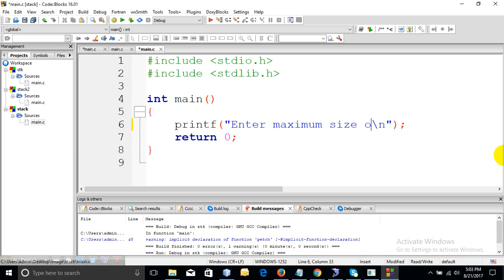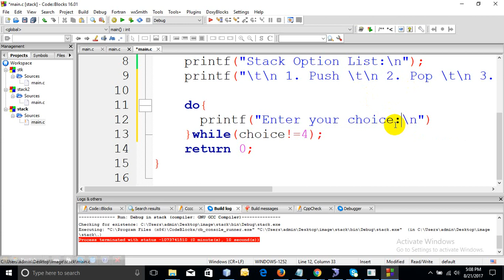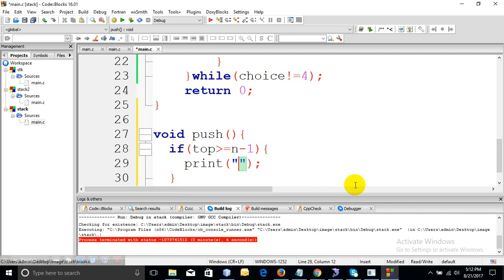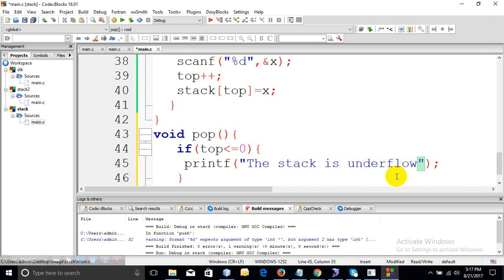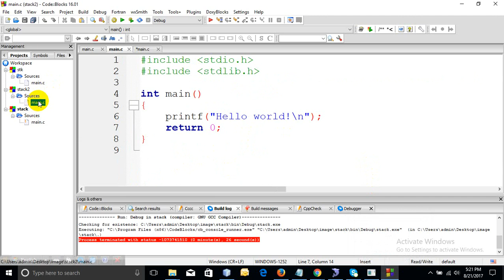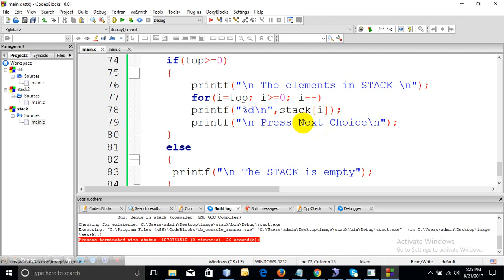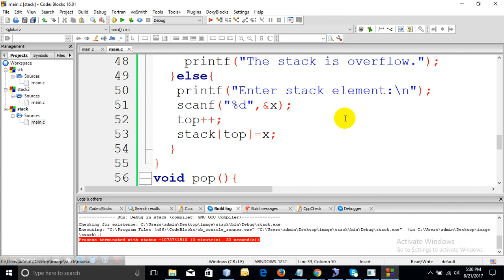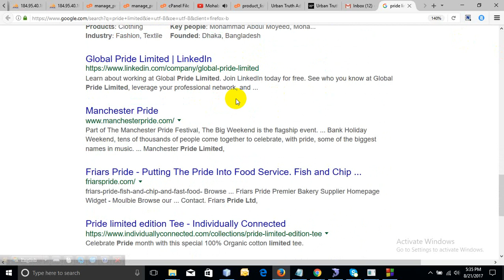Stack oparatation in c program using array